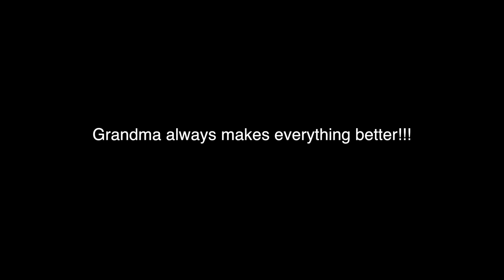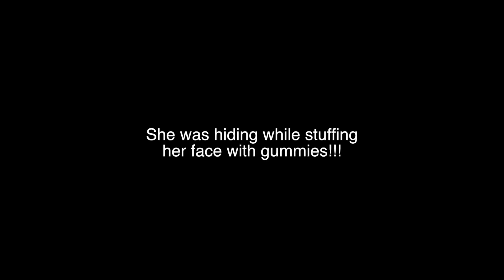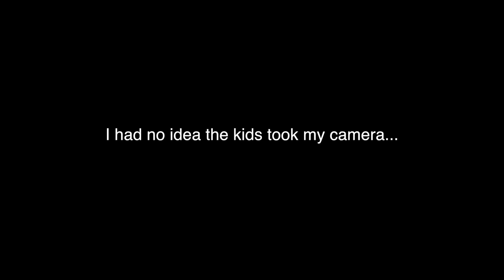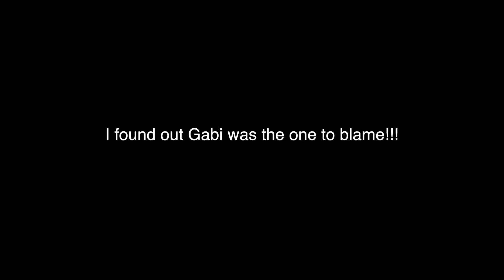EASTER WEEKEND | LifeWithGer Vlogs (#61)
(Vlog: March 27th, 2015)
Hope everyone had a good Easter weekend!

THUMBS UP THIS VIDEO IF YOU ENJOYED IT!